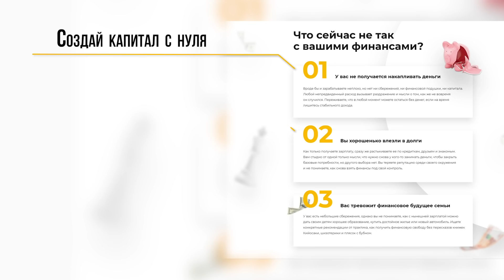ТРЕНДЫ ОБУВИ НА ЛЕТО 2021 | УДОБНАЯ МОДНАЯ ОБУВЬ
В этом видео я расскажу про тренды модной обуви на лето 2021!